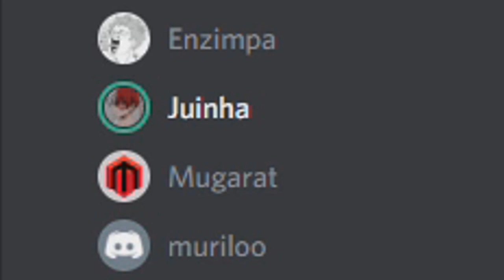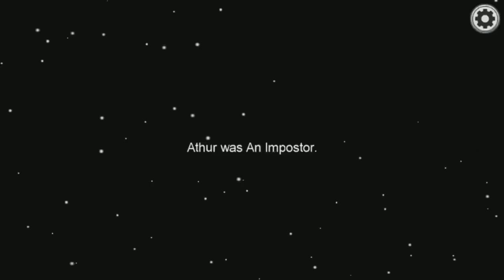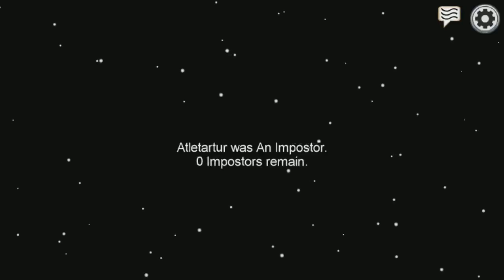Treta sobre Backyardigans | Among Us (Part. Aninhaa, Artur, Arthur, Enzimpa, Juinha, Murilo e 4wful)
Somos os Backyardigans!